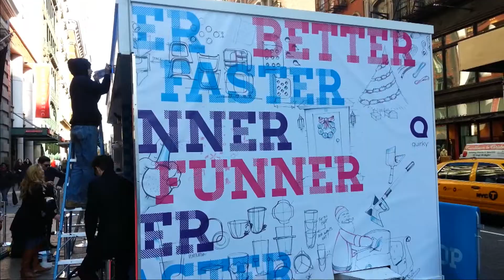100 Jobs 1 Year - Job #97 - Build Santa's Workshop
I got to be Santa's little helper.